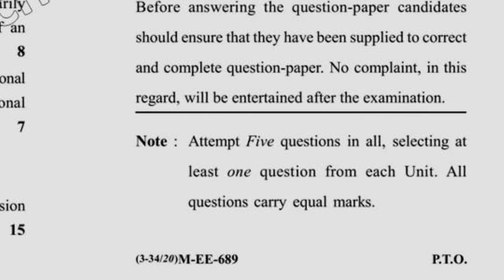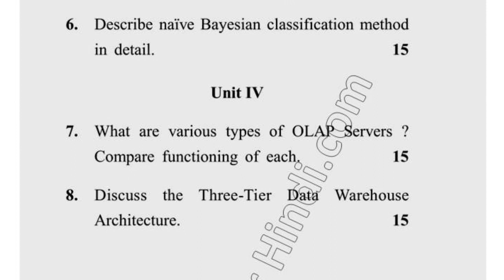2018 Dcrust MCA 5th Sem Data warehousing & Mining Question Paper